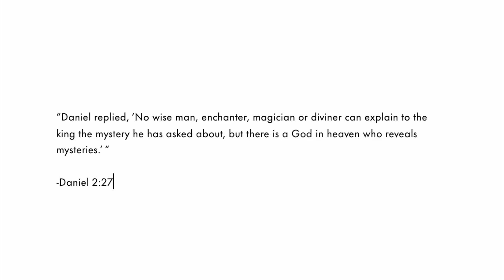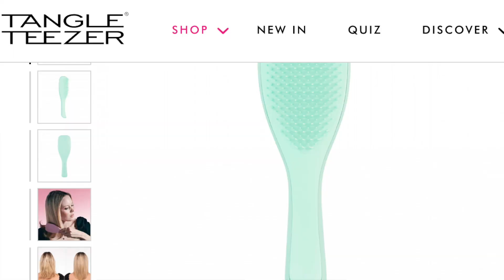FINALLY Reviewing the Tangle Teezer for Fine & Fragile Hair | Detangling My Type 4 Natural Hair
Finally getting to review and demo the Tangle Teezer for Fine & Fragile Hair! Let's see how it does on my tangled, fine, type 4 hair!

-B R U S H  L I N K S-

::Tangle Teezer

-A F F I L I A T E  L I N K S  &  D I S C O U N T S-